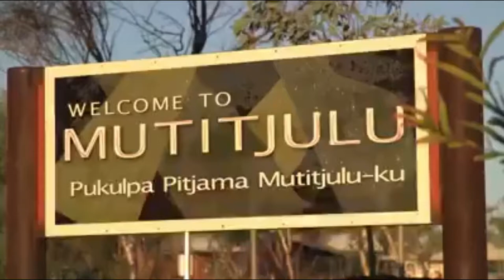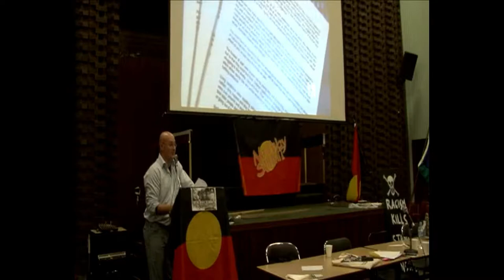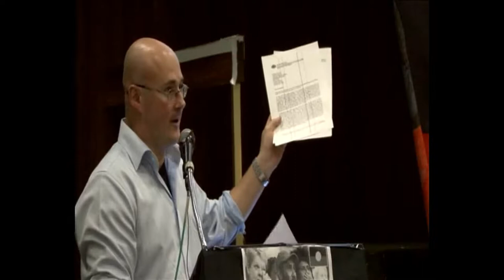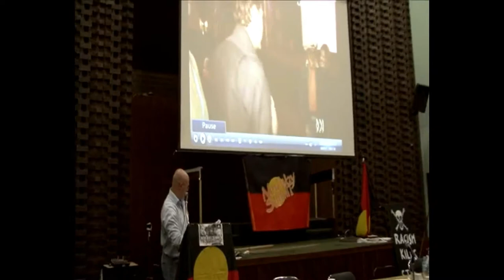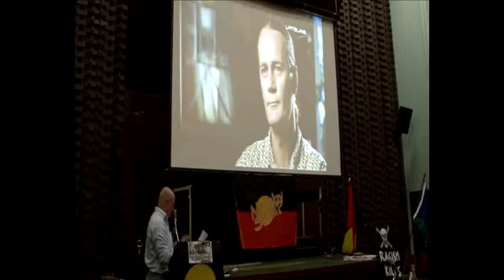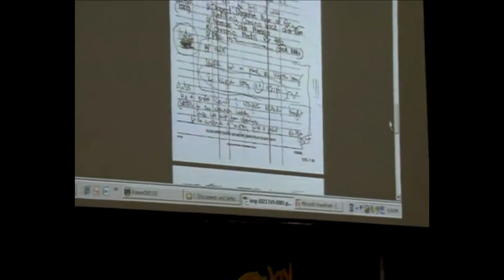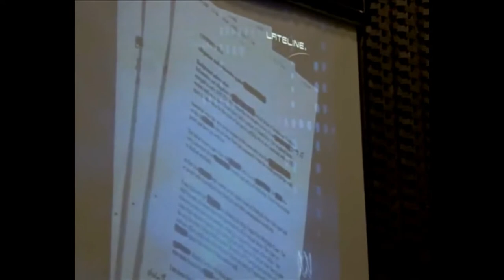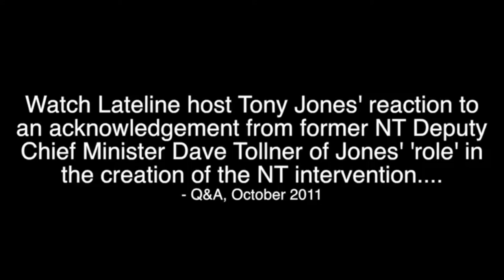NT Intervention Lies Explained by Chris Graham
The Northern Territory Intervention was built on lies